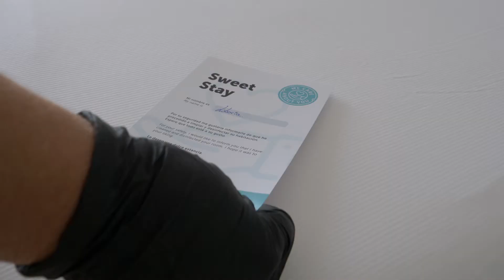Barceló Corralejo Bay - We Care About You | Barceló Hotel Group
Nuestro compromiso es que disfrutes de tu estancia con tranquilidad y por eso hemos creado el programa "We Care About You", que incluye un plan de medidas para garantizar que puedas disfrutar de tu próxima estancia en cualquiera de nuestros hoteles con total seguridad.
El hotel Barceló Corralejo Bay - Adults only cuenta con una ubicación privilegiada a 80 m de la playa y a 3 km del Parque Natural las Dunas de Corralejo, en el norte de Fuerteventura. Solo para adultos a partir de 18 años, idóneo para quienes buscan relax y descanso.